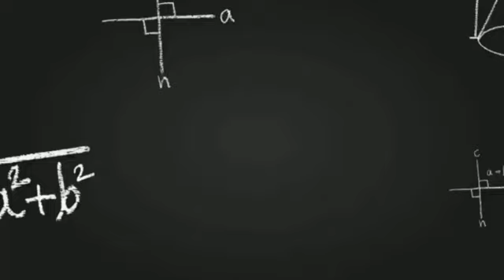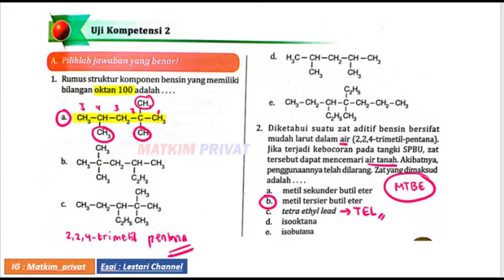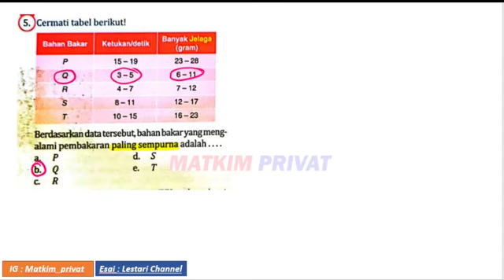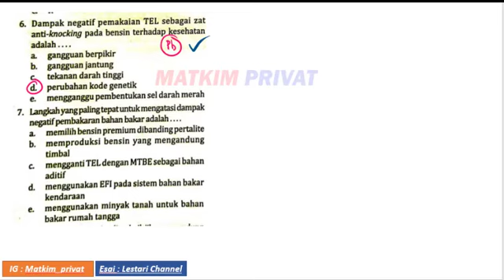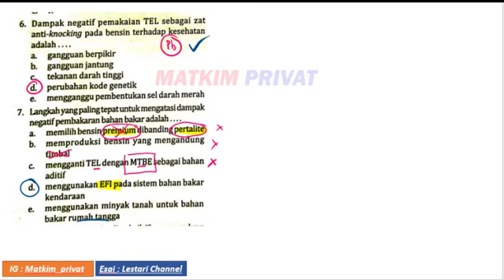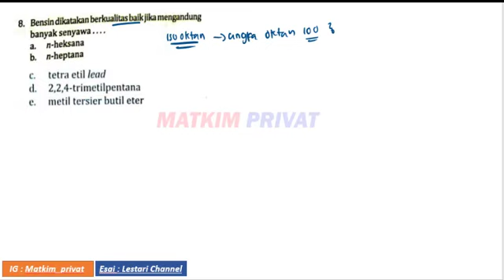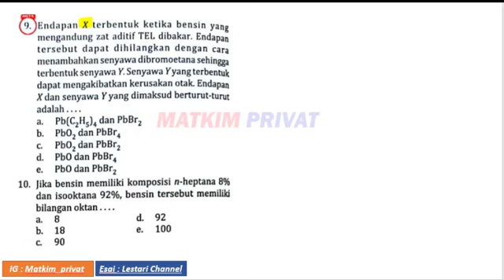UK.2 MINYAK BUMI (A.1-10) KIMIA KELAS XI (Buku PR Intan Pariwara Generasi Z 2022)